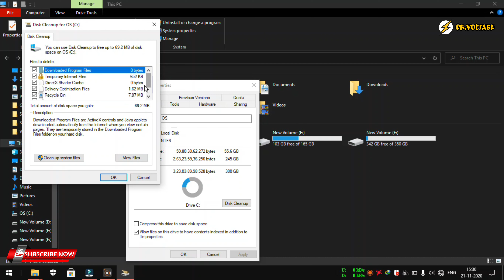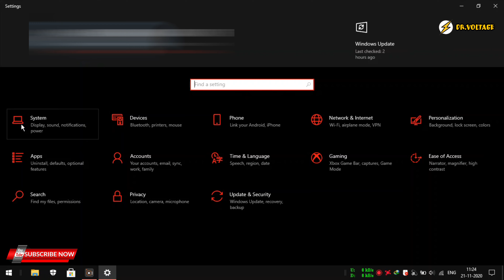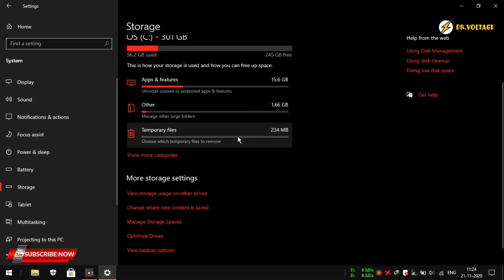How to Speed Up Your Windows 10 Performance In One Click |2020 Method | DR.VOLTAGE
How to make windows computer & Laptop System faster in just one click
Don't forget to :